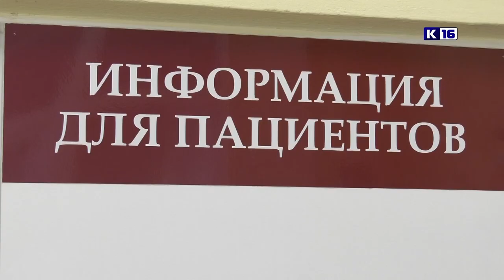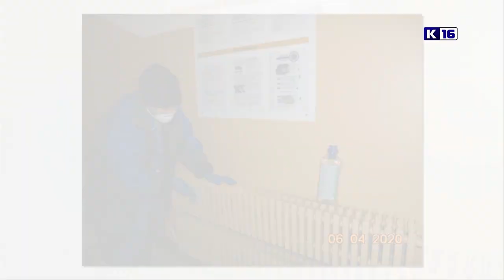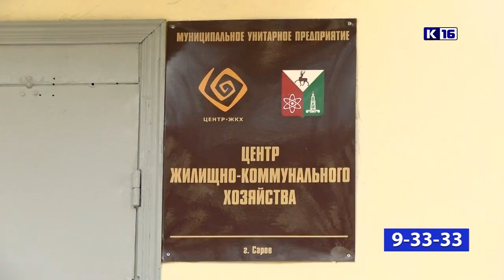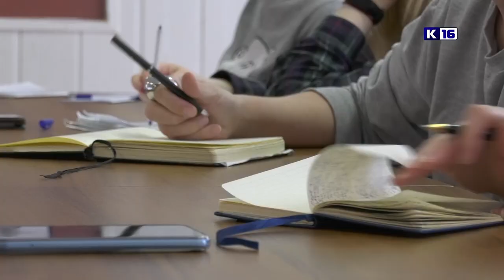Новости Сарова 06.04.2020